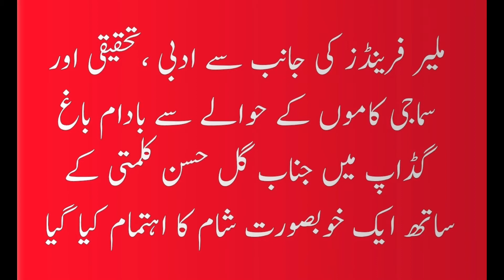Rukhman Gul Palari . An evening with Gul Hasan Kalmati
جناب رخمان گل پالاری کا خطاب
14 ڈسمبر 2019 کونکر گڈاپ کراچی
گل حسن کلمتی کے ساتھ ایک شام
رپورٹ و عکاسی گبول میڈیا
ظفر حمید، سلیم جوکھیو ، علی کلمتی ملیر فرینڈز کے جانب سے ادبی ،تحقیقی اور سماجی کاموں کے حوالے سے 14 دسمبر 2019 کو بادام باغ گڈاپ میں جناب گل حسن کلمتی کے ساتھ ایک خوبصورت شام کا اہتمام کیا گیا جس میں مچ کچھری اور سماجی کام کرنے والے سماجی کارکنوں کو شیلڈ اور سرٹیفیکیٹ دیئے گئے ۔
اس پروگرام میں اہم سیاسی سماجی اور ادبی شخصیات کے علاوہ علائقے کے لوگوں نے بڑی تعداد میں شرکت کی ۔
پروفيسر سليم ميمن ، نامور شاعر اور اديب تاج بلوچ، ڊاڪٹر شير ميرانی ، ڊاڪٹر رخمان گل پالاری، قوم پرست رہنماء خالق جونيجو ، سماجی رہنماء سيد خدا ڈنو شاه، ايم پی اے سليم بلوچ، سياسی رہنماء قادر بخش کلمتی، جی.آر بلوچ، غلام رسول بلوچ ، عبدالحکيم جوکھيو اور کوہستان بچايو اتحاد کے محمد بخش بروہی نے اپنے خیالات کا اظہار کیا ۔
کمپئرنگ کے فرائض امر گل نے سرانجام یئے ۔
آخر میں محفل موسیقی میں واحد لاشاری اور دوسرے فنکاروں نے اپنے فن کا مظاھرہ کیا-